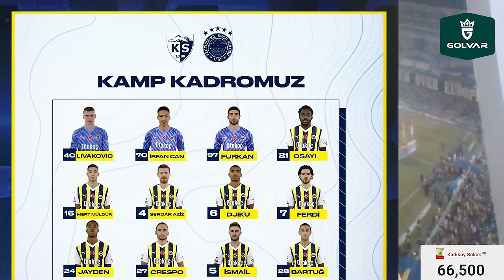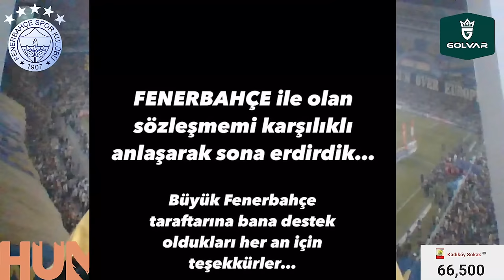SONDAKİKA Fenerbahçe'de Dev Maç Öncesi 5 Eksik, 2 Ayrılık Birden! Resmen Açıkladı...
Fenerbahçe Fenerbahçe,
Duyum Duyum,
Transfer Transfer,
Tivibuspor Tivibuspor,
Beinsports Beinsports,
Dzeko Dzeko,
Szymanski Szymanski,
Becao Becao,
Tadic Tadic,
Fred Fred,
OmarFayed Omar Fayed,
Livakovic Livakovic
Zajc Zajc,
Osayi Osayi,
MustafaHoca Mustafa Hoca,
Pendikspor Pendikspor,
Sivasspor Sivasspor,
Ankaragücü Ankaragücü,
Konyaspor Konyaspor,
Kayserispor Kayserispor,
AdanaDemirspor Adana Demirspor,
İstanbulspor İstanbulspor,
Samsunspor Samsunspor,
ÇaykurRizespor Çaykur Rizespor,
Antalyaspor Antalyaspor,
Kasımpaşa Kasımpaşa,
Beşiktaş Beşiktaş,
Galatasaray Galatasaray,
Trabzonspor Trabzonspor,
Başakşehir Başakşehir,
GaziantepFK Gaziantep FK,
Hatayspor Hatayspor,
Deprem Deprem,
6Şubat 6Şubat,
TFF TFF,
MHK MHK,

Fenerbahçe kamp kadrosunu açıkladı
Fenerbahçe: "Endişeye mahal yok endişeye"
Fenerbahçe ve Kayseri 45. kez karşı karşıya
Fenerbahçe'de dev derbi öncesi kart alarmı
Erman Toroğlu: "Fenerbahçe'ye tuzak gibi olay"
Fenerbahçe'ye Kayseri'de coşkulu karşılama
Fenerbahçe'de 2 ayrılık: Sosyal medyadan duyurdu

Fenerbahçe, Kayserispor, Edin Dzeko, Ryan Kent, Barış Sungur, Elif Elmas, Eric Dier, Miha Zajc,
Rodrigo Becao, Samet Akaydın, Dzeko, İsmail Kartal, Galatasaray, Batshuayi, Miguel Crespo, İrfan Can Kahveci, Zorbay Küçük, Erman Toroğlu, Ankaragücü, Faruk Koca, Halil Umut Meler, Acun Ilıcalı,